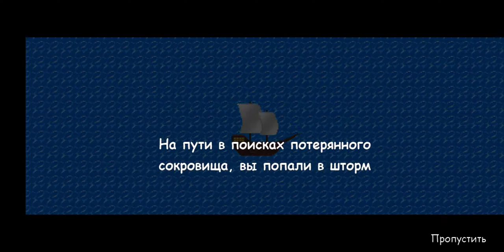Survival RPG - Поиск сокровищ приключенческая 2d►Обзор,Первый взгляд,Мнение об игре